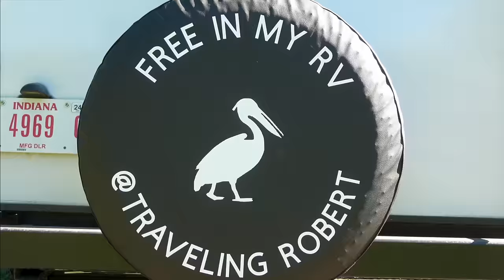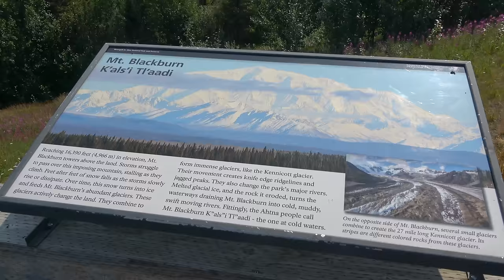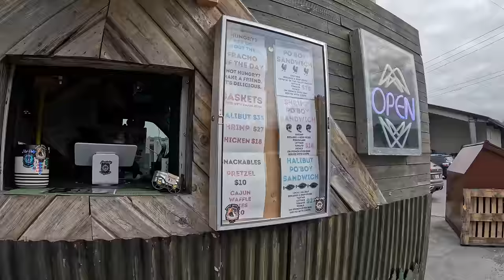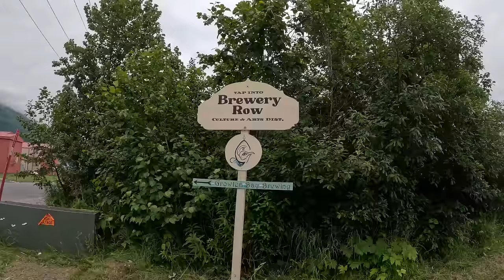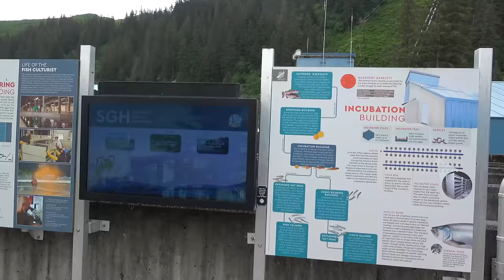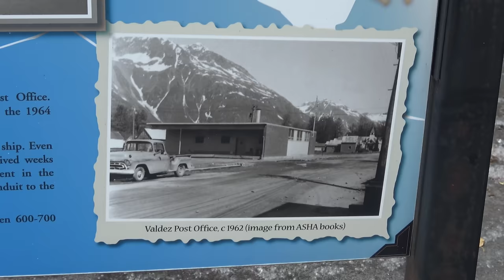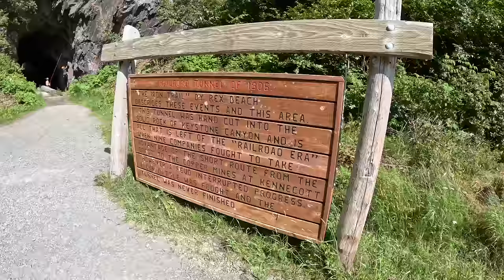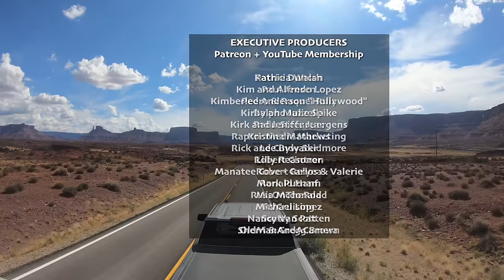The captivating journey to Valdez, Alaska's scenic wonders - Season 10 (2023) Episode 37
In this video, we'll take a captivating journey to the scenic wonders of Valdez, Alaska: glaciers, wildlife, and of course, the stunning Alaskan wilderness.

As we drive through the stunning landscape, we'll stop to enjoy some of Valdez' most beautiful attractions: glaciers, wildlife, and of course, the picturesque town of Valdez. Tune in to see our journey and find out what makes Valdez such a unique RV destination!

We're going to visit a salmon hatchery, and old unfinished railroad tunnel, several waterfalls, and Worthington Glacier.

0:00 Introduction
0:48 Driving to Valdez
6:09 Boondocking with a View
8:10 Butter Chicken
10:23 Driving to Valdez (2nd leg)
17:19 Keystone Canyon: Bridalveil and Horsetail Falls
19:48 Valdez, First Impressions and a Brewery
22:26 Getting the Lay of the Land
25:38 Beef Stew for Breakfast
27:17 Solomon Gulch Salmon Hatchery
33:43 Old Valdez Town Site
35:24 A Mysterious Boondocking Area
36:48 Keystone Canyon: an Old Rail Tunnel
40:10 Worthington Glacier
44:06 Exploring Valdez
47:57 A Bald Eagle Farewell

360 Camera: Insta360 ONE X2